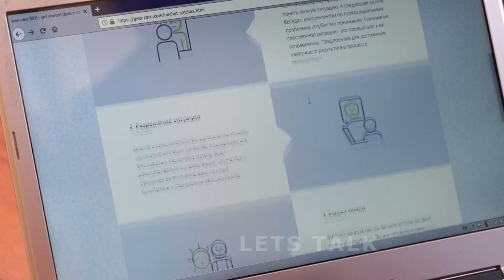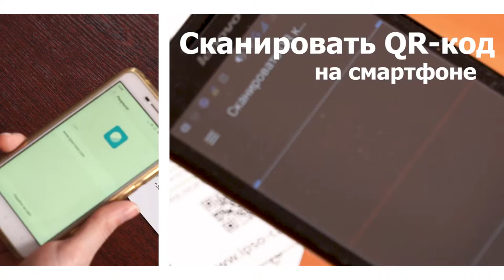Lets Talk project promo